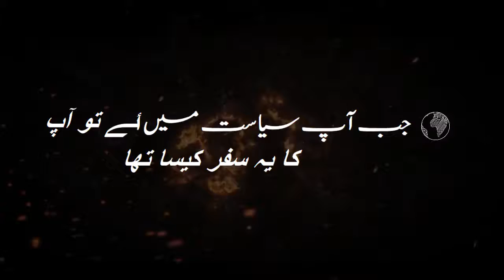How was your journey when you came into politics?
Live show  | Digital Senator Mian Ateeq
Digital Senator Mian Ateeq Served as a Pakistani Senator from 2015. If you want to learn more about digital Senator Mian Ateeq follow us at: